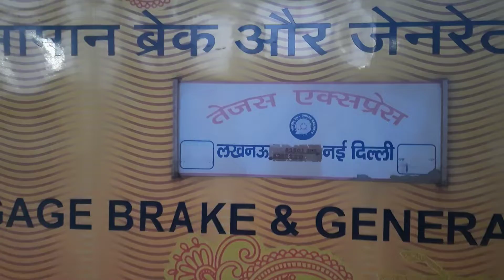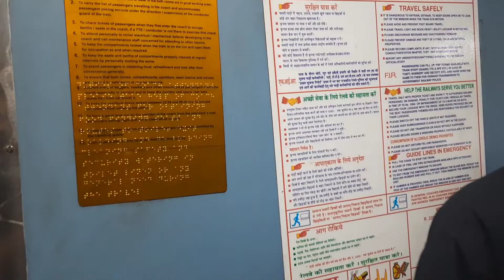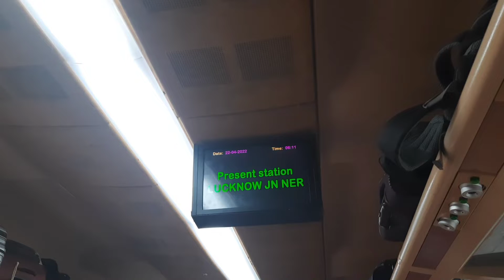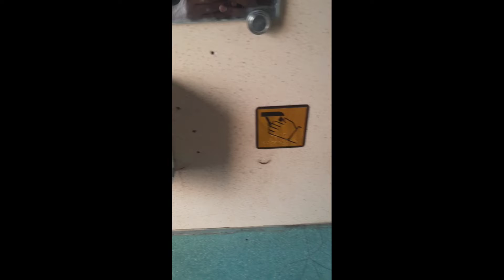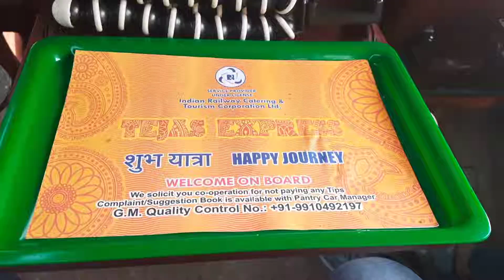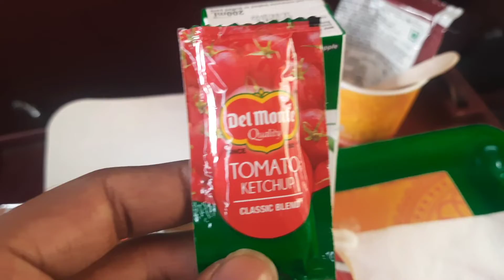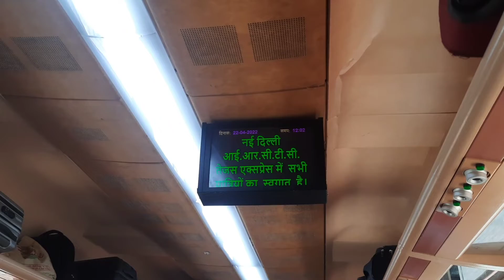82501 IRCTC Tejas Express Lucknow To Delhi Full Journey 2022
Ok Guys Hum Kahi Nhi Gaye The Is Video Me Jo Vlog Kar rahe Hai Wo Mehra Cousin Hai Toh Usne Vlod Banaya Hai Aur Aage Anne Wale Time Aise Bahout  Si Video Aie Gi
So Hey Guys Xaomi Annouced Miui 12.5 For Many xaomi Smart Phone But The  Is Not Confirm Yet But If You WHere All The Mi Product unboxing And Reveiw

PLEASE WATCH LAST VLOG OF KOLKATA -

Sorry Guys At The End Of The Video Noise Is Not Coming Because Before Uploding The Video I used The used The song Which Youtube says That WILL  Give Copright Claim so pleaase manage